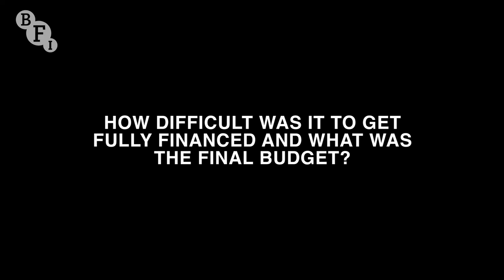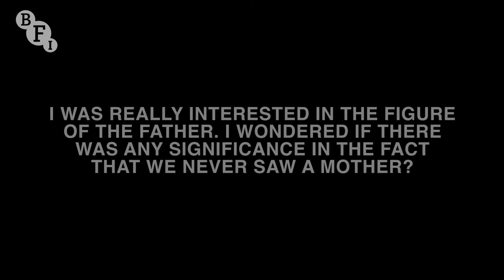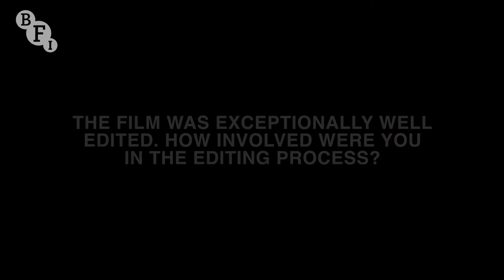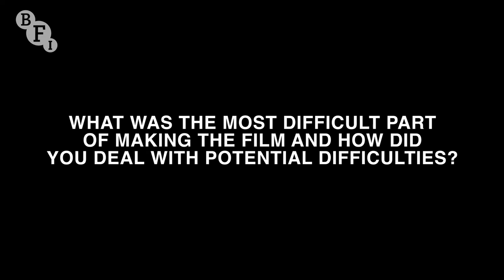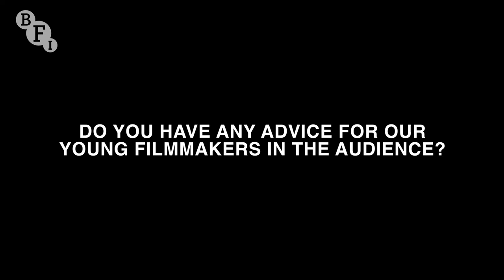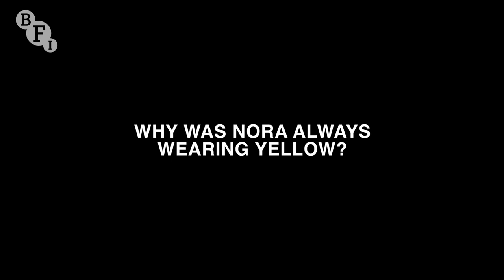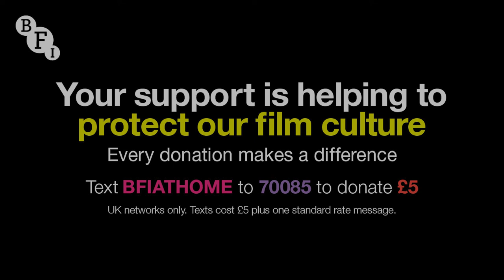Playground director Laura Wandel | BFI Q&A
The writer-director of Playground, an intense and devastatingly honest turn around the school yard, talks about her feature debut during a visit to the BFI Southbank.

At seven-year-old Nora’s first day at a new school she tearfully clings to her father, unwilling to go in. Her big brother Abel helps coax her inside, and later in the day she seeks him out on their playground break – but is left distraught and confused by what she sees.

Maya Vanderbeque delivers an exceptional and strikingly naturalistic performance as little Nora, while director Laura Wandel thrusts us into Nora’s world; keeping her camera close, the focus shallow and the frame at Nora’s eye-line. Wandel’s astonishing debut feature, which picked up the Sutherland Award at the 2021 BFI London Film Festival, is a compassionate, fascinating, and brutally immersive portrait of playground politics, and an exploration of childhood on film unlike anything seen before.